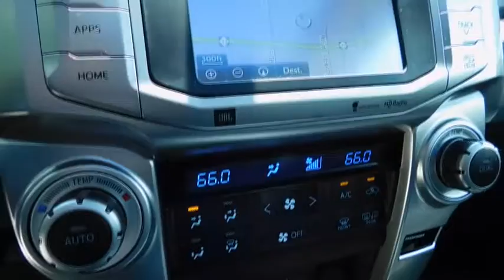2014 Toyota 4Runner Wilson, Rocky Mount, Raleigh, Wake Forest, Zebulon, NC M8811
2014 Toyota 4Runner

ONE OWNER, POWER SUNROOF, NAVIGATION, HEATED/COOLED SEATS, LEATHER SEATS, 20 INCH WHEELS, and CHROME AND BLACK RUNNING BOARDS. 4WD. Confused about which vehicle to buy? Well look no further than this fantastic-looking 2014 Toyota 4Runner. This outstanding Toyota is one of the most sought after used vehicles on the market because it NEVER lets owners down. This SUV is nicely equipped with features such as 20 INCH WHEELS, 4WD, CHROME AND BLACK RUNNING BOARDS, HEATED/COOLED SEATS, LEATHER SEATS, NAVIGATION, ONE OWNER, and POWER SUNROOF.